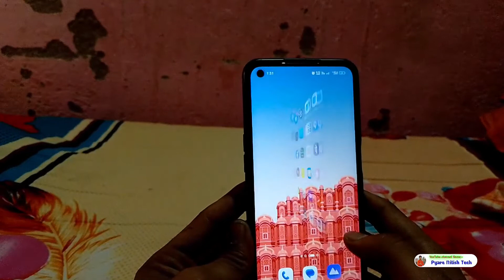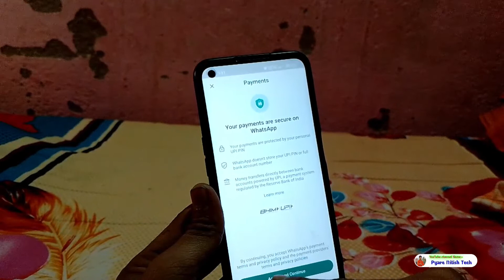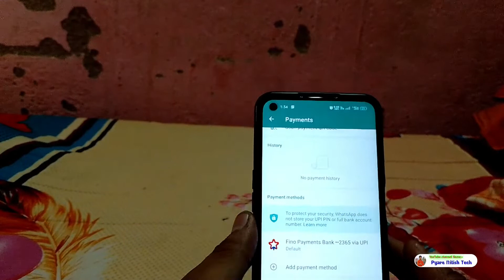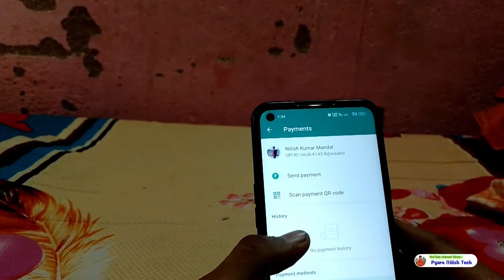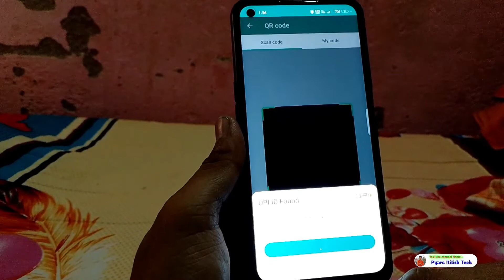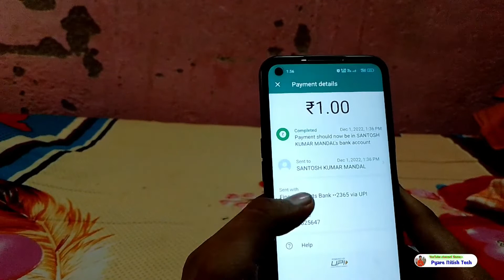WhatsApp में बैंक अकाउंट कैसे add करें || bank account 🏧 add kaise kare whatsapp me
whatsapp me bank account kaise add kare |whatsapp me bank account add kaise kare |bank account add kaise kare whatsapp me |whatsapp ko bank account se kaise jode |whatsapp me bank account add kaise karen |
whatsapp me bank account kaise add karte hai |
whatsapp me bank account kaise add kare in hindi |
whatsapp me bank account link kaise kare |how to add bank account in whatsapp |mamaearth app me bank account kaise add kare |
whatsapp se paise kaise bheje |